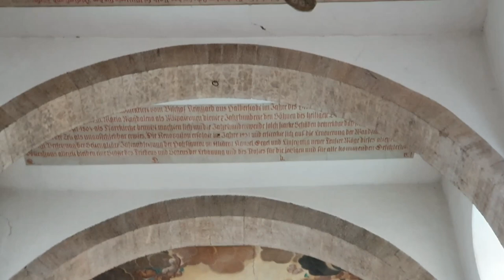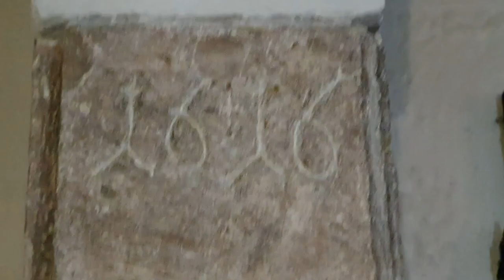ПРОГУЛКА по Huysburg. ЧТО ЭТО БЫЛО ! Германия